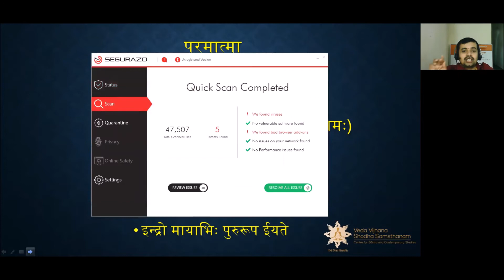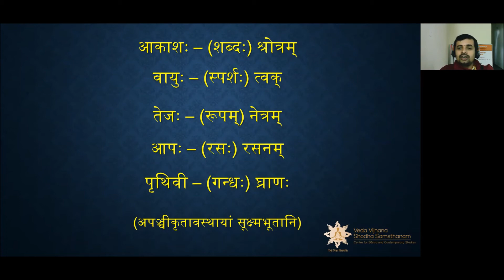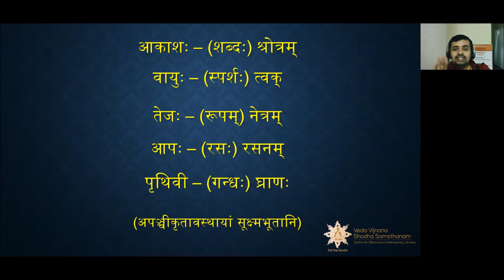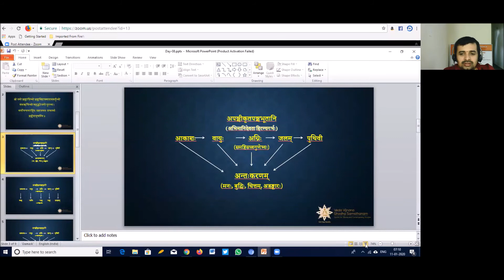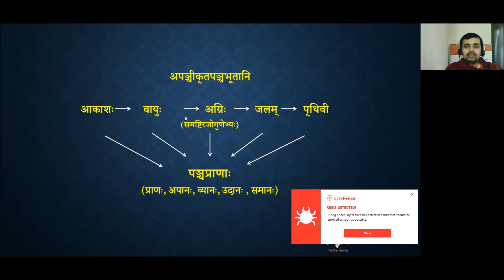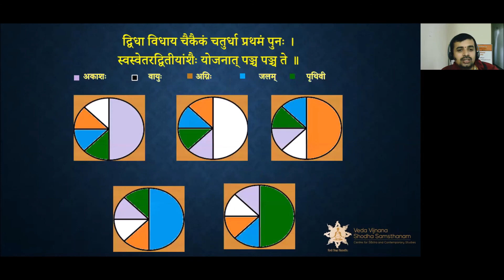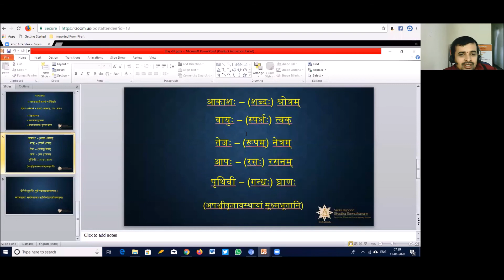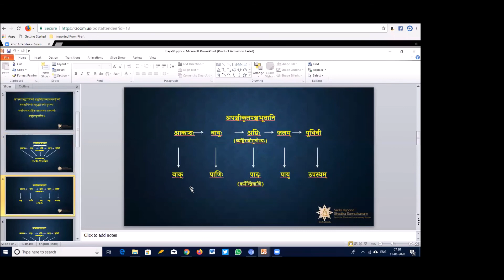Advaita vedāṃta prameya paricaya class 07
सृष्टिक्रमः, ज्ञानेन्द्रियाणि, कर्मेन्द्रियाणि, पञ्च प्राणाः,  सत्त्वम्, रजः, तमः, अपञ्चीकृतपञ्चभूतानि,
आकाशः वायुः तेजः आपः पृथिवी
शब्दः स्पर्शः रूपम्, रसः, गन्धः
श्रोत्रम्, त्वक्, अक्षि, रसनम्, घ्राणः
अन्तःकरणम्,- मनः, बुद्धिः, चित्तम्, अहङ्कारः